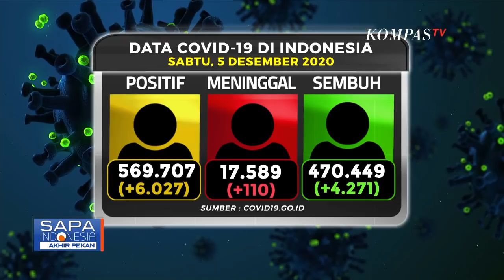Tindak Tegas Pelanggar Protokol Kesehatan, Polda Metro Jaya Bentuk Tim Khusus Pemburu Covid-19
JAKARTA, KOMPAS.TV - Polda Metro Jaya meluncurkan tim khusus bernama Tim Pemburu Covid 19, untuk mempercepat penanganan covid 19 di wilayah hukum Polda Metro Jaya khususnya Jakarta.

Tim khusus ini akan melakukan sejumlah penindakan kepada warga yang abai terhadap protokol kesehatan.

Tim ini terdiri dari Anggota Reserse dan Samapta Polda Metro Jaya, Personel Kodam jaya, hingga Satpol PP Pemerintah Provinsi DKI Jakarta.

Langkah preventif akan menjadi fokus utama dalam penegakan hukum kepada pelanggar protokol kesehatan.

Nantinya timsus ini akan dibagi menjadi 17 tim, dan melakukan penindakan terhadap sejumlah warga yang masih abai protokol kesehatan.

Kapolda juga mengingatkan, akan menindak tegas siapa pun yang melanggar protokol kesehatan di wilayah hukum Polda Metro Jaya.